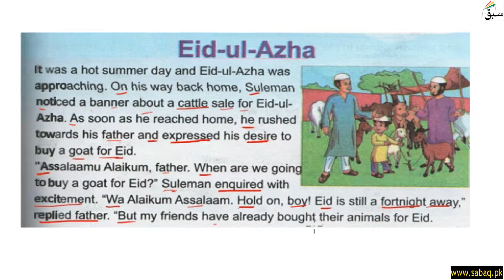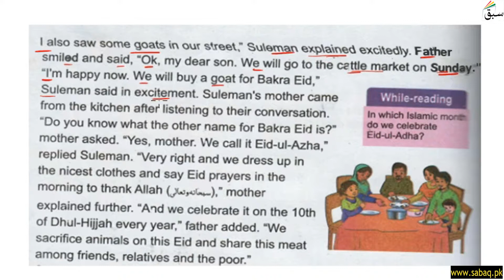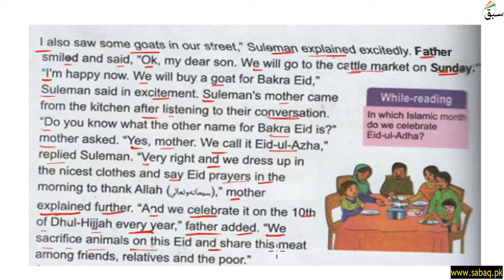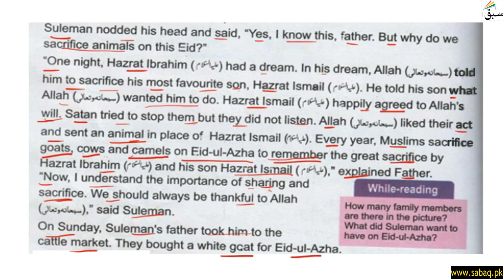Comprehension Eid-ul-Azha Part 1, English Lecture | Sabaq.pk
This video is about: Comprehension Eid-ul-Azha Part 1, English Lecture | Sabaq.pk |. Practice tests and free video lectures for Physics, Chemistry, Biology, Math’s, Computer Science, English & more subjects are also available at Sabaq.pk. So, subscribe to Sabaq.pk/Sabaq Foundation now and get high marks in your exams.

CLASSES WE COVER AT SABAQ.PK / SABAQ FOUNDATION:

1. KG
2. Class 1
3. Class 2
4. Class 3
5. Class 4
6. Class 5
7. Class 6
8. Class 7
9. Class 8
10. Class 9
11. Class 10
12. Class 11
13. Class 12
14. Class 13
15. Class 14
16. MCAT
17. ECAT
18. CSS

BOARDS WE COVER AT SABAQ.PK / SABAQ FOUNDATION:

1. FBISE
2. Sindh Board
3. KP Board
4. Balochistan Board
5. Cambridge

STUDY MATERIAL WE OFFER AT SABAQ.PK / SABAQ FOUNDATION:

1. Physics Lectures
2. Chemistry Lectures
3. Mathematics Lectures
4. Biology Lectures
5. English Lectures
6. General Science Lectures
7. Computer Science Lectures
8. General Math Lectures
9. Accounting Lectures
10. Statistics Lectures
11. Advance Accounting Lectures
12. Cost Accounting Lectures
13. Practice Tests
14. Physics Practical
15. Chemistry Practical